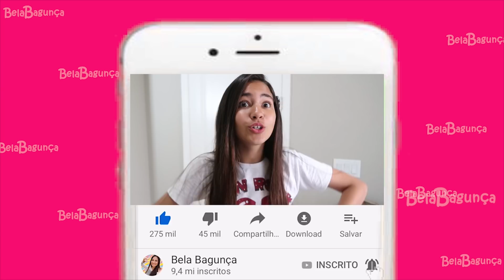BELA e MAGU TENTAM SALVAR A BABÁ MALUCA - Bela Bagunça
Bela e Magu brincam de Salvar a nova babá. A nova babá das crianças é muito engraçada.